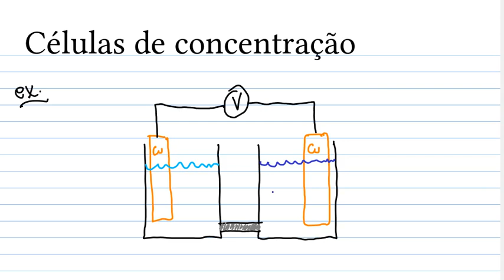Células de concentração